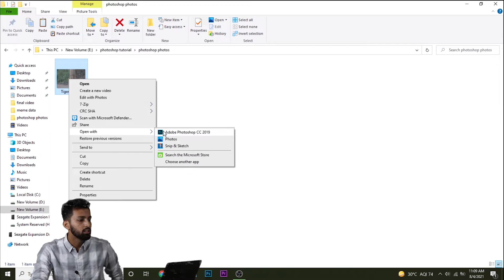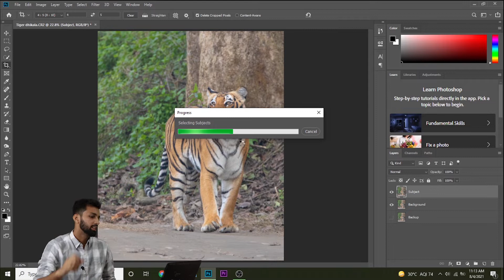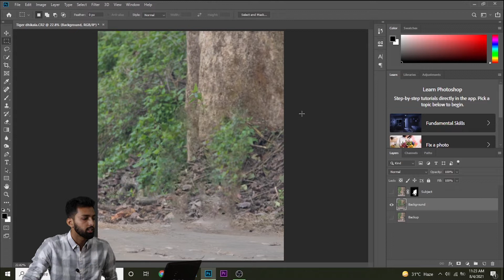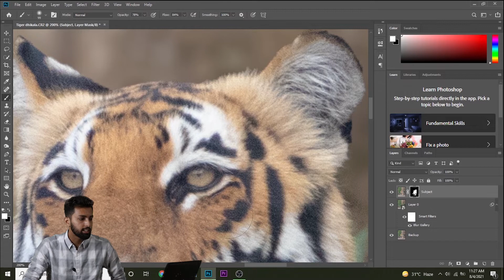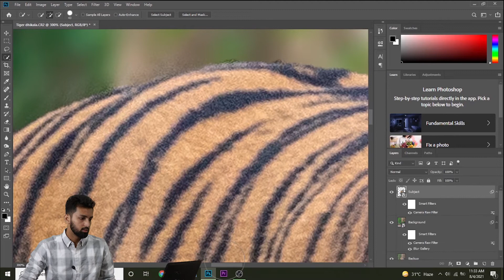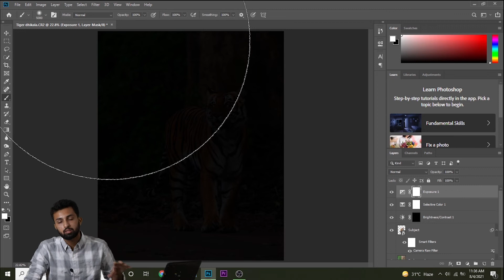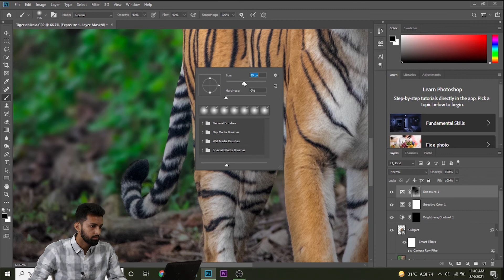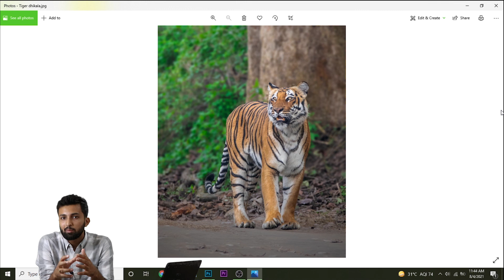Post Processing | Photoshop Tutorial in Hindi by Nikhil Pal